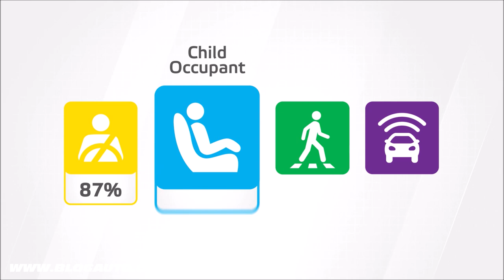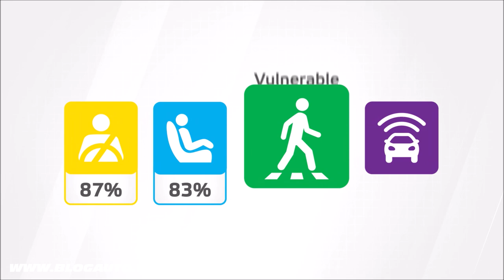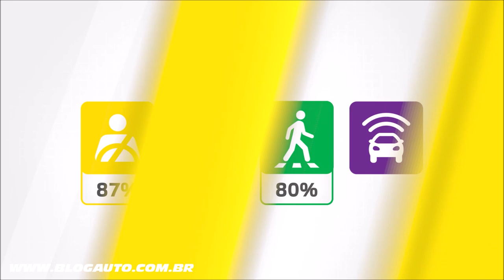💥 Crash Test e segurança da nova geração do HONDA FIT 2022 - BlogAuto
✔️ Vídeo do Crash test do Honda Fit 2022

A Euro NCAP publica sua terceira rodada de resultados hoje, colocando dois pequenos carros familiares à prova: o novo Honda Jazz e o primeiro veículo totalmente elétrico da Mazda, o MX-30 . Ambos assinam com um conjunto completo de estrelas.

O Honda Jazz (Honda FIT), vendido pela primeira vez na Europa em 2002, agora vem exclusivamente com um motor híbrido. Junto com sua tecnologia de transmissão moderna, o modelo mais recente também está equipado com o equipamento de segurança mais atualizado, incluindo frenagem de emergência autônoma e um airbag totalmente novo montado no centro que protege o motorista e o passageiro dianteiro contra ferimentos em colisões do outro lado . Com 5 estrelas em seu currículo, o novo Honda Jazz é um rival digno do Toyota Yaris, testado no início deste ano.

Mazda junta-se à lista crescente de EVs estreantes com seu novo MX-30 elétrico. Naturalmente, o MX-30 com base no CX-30 é mais pesado do que seu irmão com motor de combustão, mas ainda oferece impressionantes 91 por cento para proteção de ocupantes adultos, graças à sua estrutura frontal compatível e novas restrições do lado oposto. No entanto, o MX-30 decepciona em seus recursos de prevenção de colisão dos usuários vulneráveis ​​da estrada, mostrando desempenho de teste medíocre e sem funcionalidades mais avançadas, como intervenção em turn-through-path.

O Secretário-Geral da Euro NCAP, Michiel van Ratingen, disse “Tanto a Honda como a Mazda estão de parabéns pelo seu compromisso com a segurança e por alcançarem classificações de cinco estrelas para os seus carros. As classificações divulgadas até o momento demonstram que os novos protocolos do Euro NCAP para 2020 estão tendo um impacto tangível no equipamento de segurança e no desempenho em colisões de modelos de automóveis na Europa, incluindo os veículos eletrificados mais recentes. A resposta da indústria às avaliações dos consumidores continua sendo um dos motores mais importantes para a inovação da segurança veicular, para o benefício de todos os usuários das estradas na Europa. ”

O Euro NCAP também publica uma classificação de 2019 para o BMW Série 2 Gran Coupé , que é baseada no Série 1 testado no ano passado. O Mercedes-Benz EQV, uma versão totalmente elétrica do Classe V, compartilha a classificação por estrelas de 2014 desse veículo.